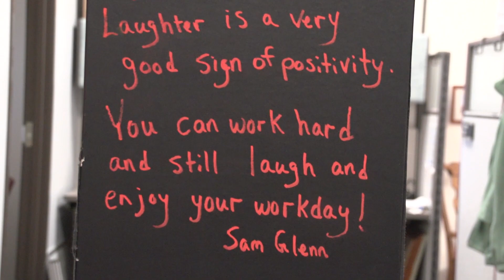Boulder County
Champion of Well Being Award: Certified Healthy Workplace™ Leader (2019)